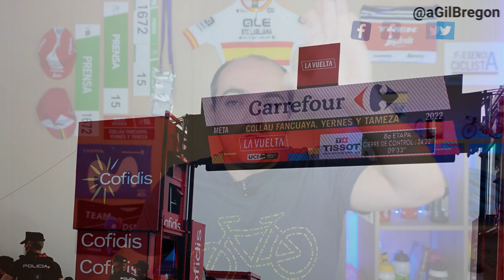🤯 BRUTAL EXHIBICIÓN de PRIMOZ ROGLIC para ganar el GIRO DE ITALIA ante THOMAS - Esencia Ciclista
PrimozRoglic será el ganador del Giro de Italia 2023 después de imponerse a Geraint Thomas en la crono escalada final.

El Campeón Olímpico de crono demostró un gran poderío en la ascensión donde, a pesar de tener un problema mecánico, logro ganar con 40 segundos de ventaja sobre Geraint Thomas. El ciclista del Ineos pierde, de esta manera, el Giro de Italia.

- Brutal xhibición de Primoz Roglic para ganar el Giro de Italia ante Geraint Thomas